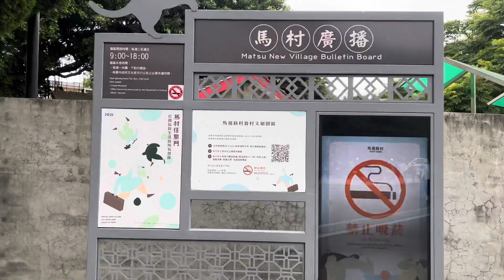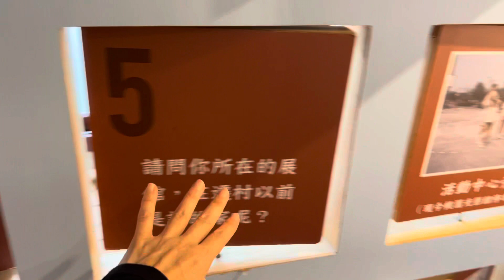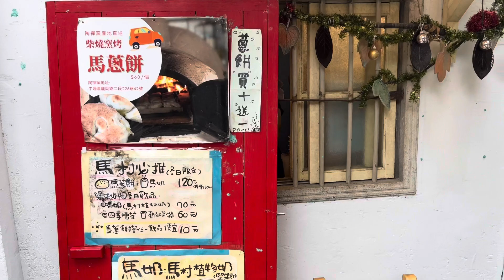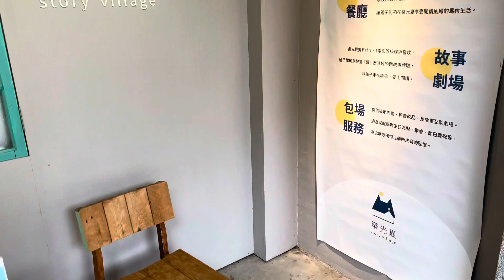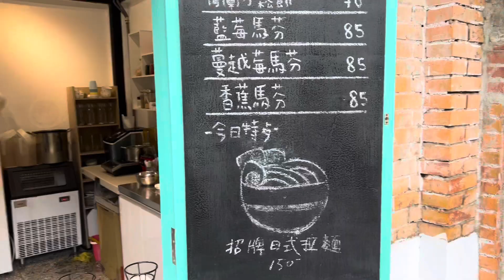馬祖新村中壢區🏘￼Matsu New Village Historical Places🏡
馬祖新村眷村文創園區
桃園市中壢區龍吉二街155號